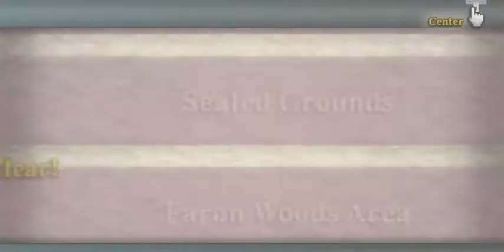Skyward Sword: Sealed Grounds - Isle Of Goddess Statue. (Part 82)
Playlist (Part #82): Skloft is without Goddess Statue. New Sealed grounds.

“Chase after Ghirahim, who has abducted Zelda.”
*** Exploring new Sealed Grounds ***
#1: Woodland Rhino Beetle 00:02:40, 00:30:04
*** Behind the Temple 00:04:16 ***
#2: Blessed Butterfly 00:04:24, 00:07:07
#3: Woodland Rhino 00:04:43, 00:06:53, 00:07:19
#4: Faron Grasshopper 00:05:03
“Life’s Crimson Vessel… Ye who longs for the source of life, draw this shape so that it may be known...” Gorko 00:05:35
#5: Drawing wrong shape on the Goddess Wall 00:05:51
*** Skyloft without Isle of Goddess Statue 00:08:30 ***
“The Isle of the Goddess has vanished, Link! …” Orielle 00:08:44
“The Statue of the Goddess is gone! …” Gully 00:09:05
“The Isle of the Goddess has…disappeared? …” Parrow 00:09:15
*** Bazaar 00:09:50 ***
#6: Where to next? (Sparrot) 00:11:07
“If my eyes do not betray me, then you are the one behind the disappearance of the Isle of the Goddess!  Yess…  Nothing escapes my gaze…” Sparrot
#7: Item Check 00:12:28, 00:17:05
#8: (Heart, Guardian) Potion upgrade (Luv and Bertie's Potion Shop) 00:13:29
#9: Gaepora, Fledge, Eagus 00:17:55
#10: Sheikah Stone 00:20:41